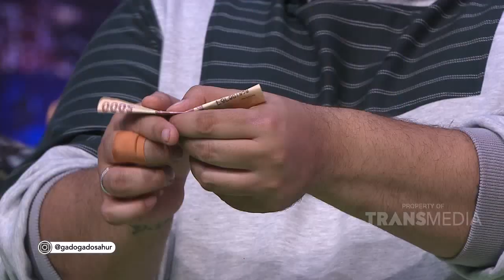GADO GADO SAHUR - Wow! Denny Darko Bikin Iis Dahlia Melayang (1/6/19) Part 3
GADO GADO SAHUR